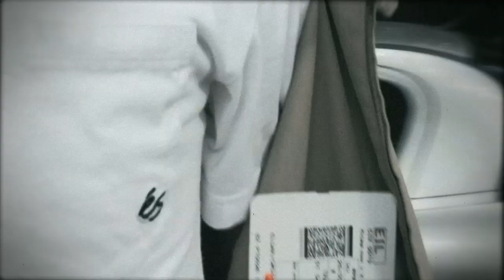éS presents: John Tanner, A Week In Paris